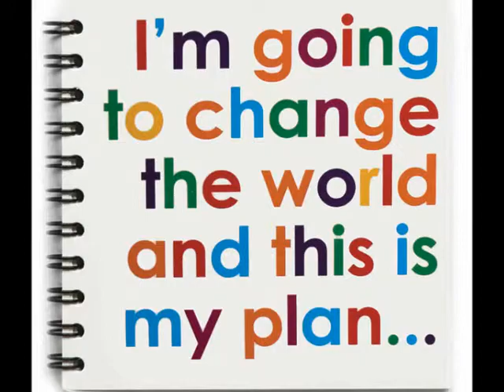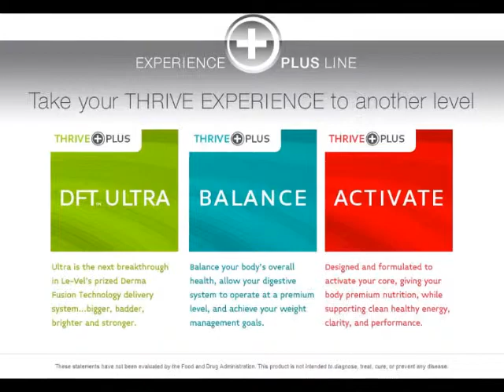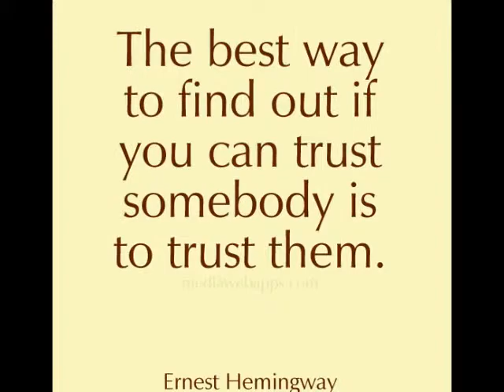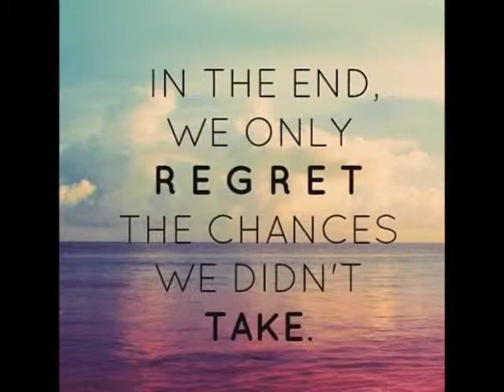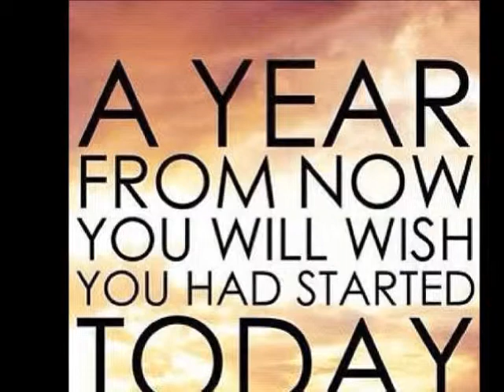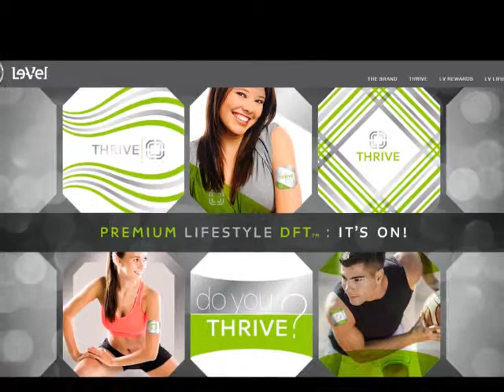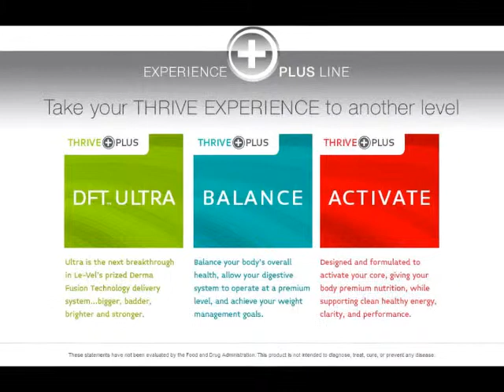THRIVE Testimonial 10-22-14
Testimonials from Police/Swat and Fitness/Supplement shop owner